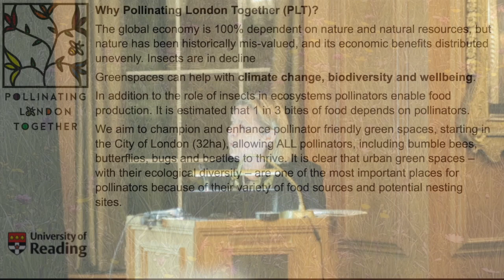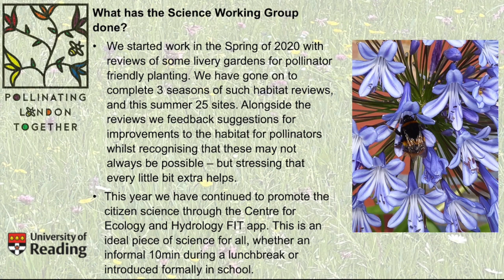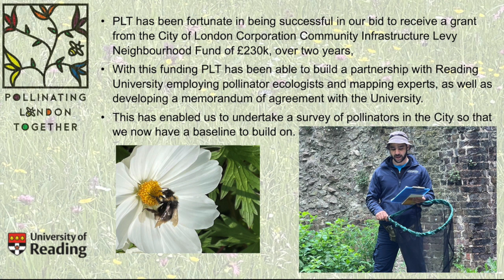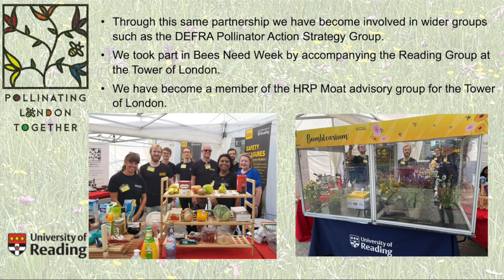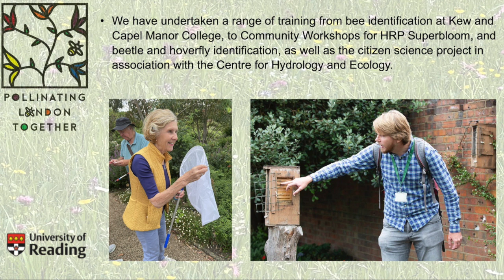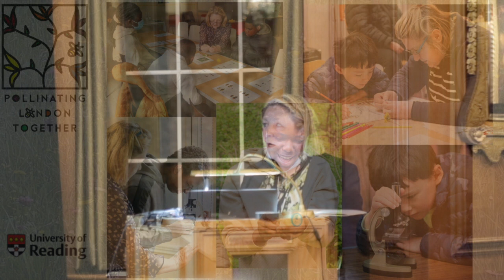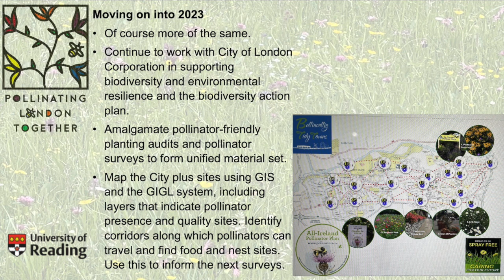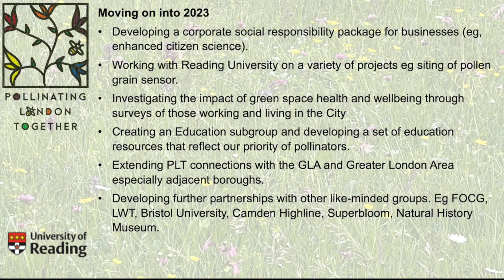PLT Business Meeting 2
PLT Vice Chair Dr Heather Barrett-Mold OBE, 2022 PLT Annual Meeting.